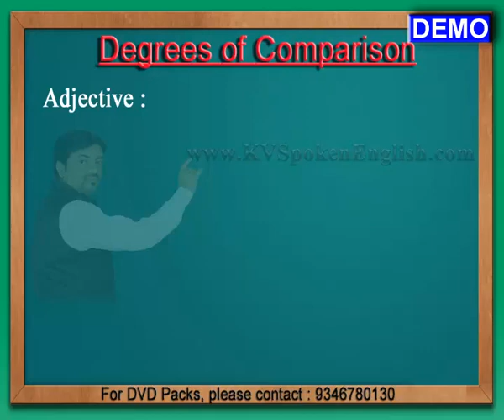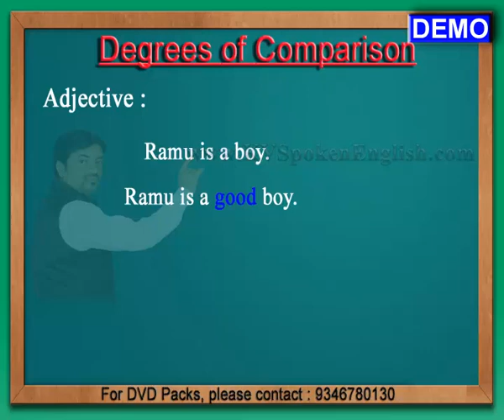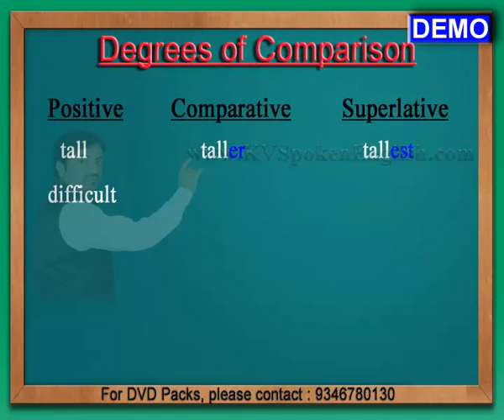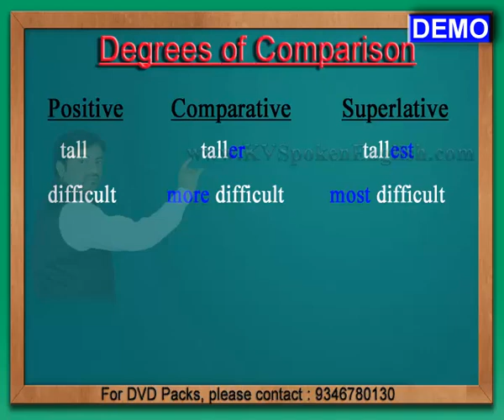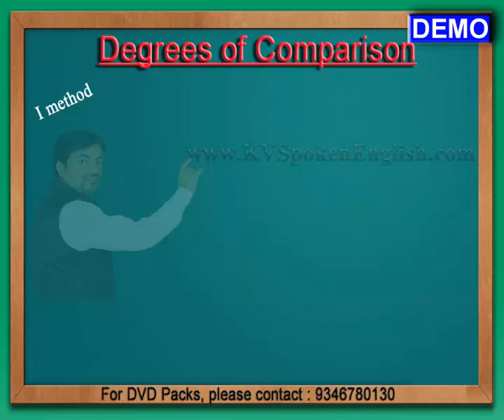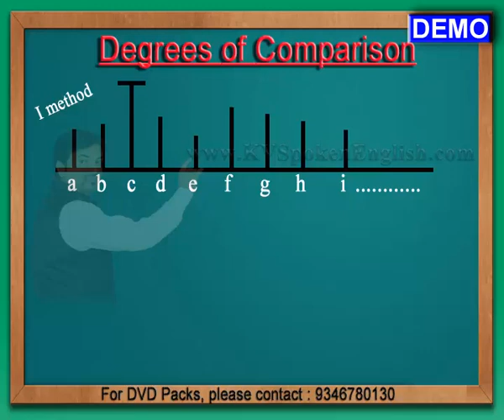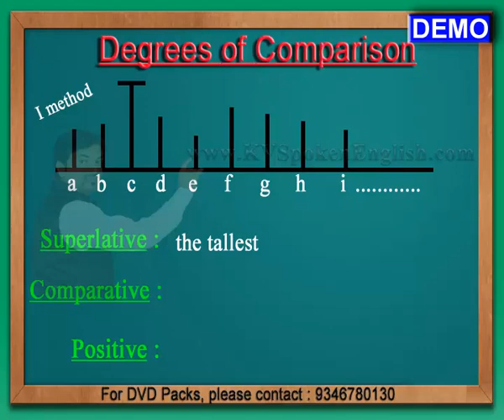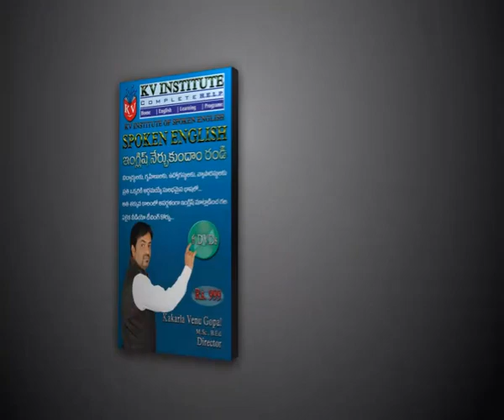Spoken English through Telugu - Degrees of Comparison - DEMO